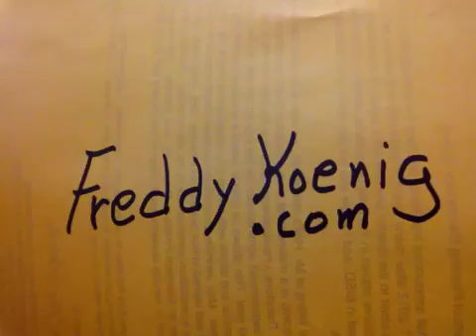Fred Koenig is Confused